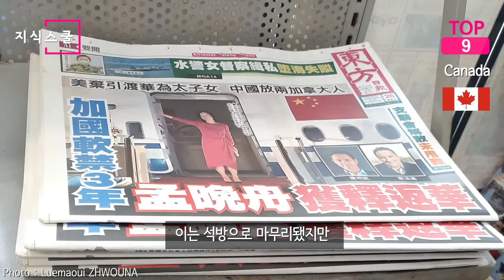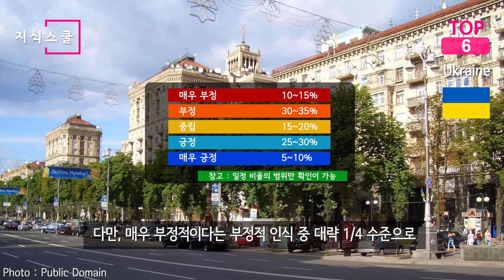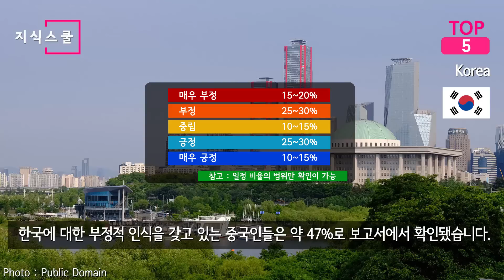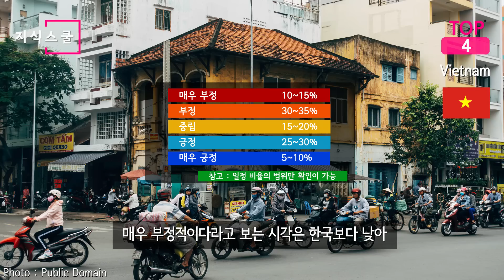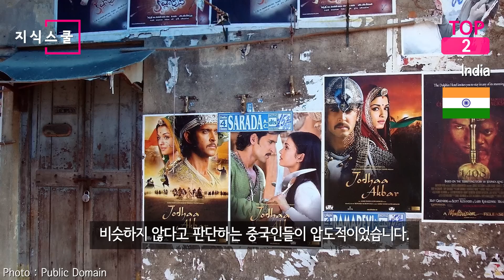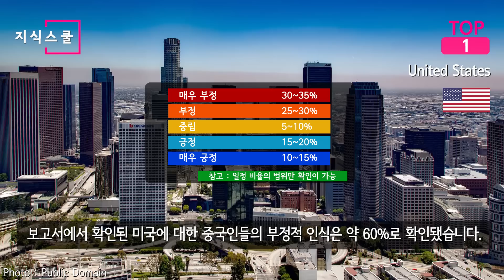2022년 5월 공개된 중국인들이 현재 가장 부정적으로 인식하는 국가 Top 10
2022년 5월, ‘러시아-우크라이나 전쟁 당시 중국인의 세계관’이라는
국제연구보고서가 공개됐다.

이는 유럽지역개발기금(ERDF)이 자금을 지원한 연구프로젝트로
체코의 팔라츠키 대학의 국제연구팀이 2022년 3월,
러시아의 우크라이나 침공이 발발한지 얼마 안 되는 시점에
3,039명의 중국인을 대상으로 여론조사를 실시한 결과를 분석한 보고서다.

세계 주요 25개국에 대한 중국인들의 인식은 어떠할까?

* 자료출처
Sahil Dhiman -